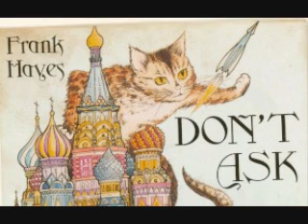Frank Hayes Don't Ask 08 - Little Fuzzy Animals/Little Fuzzy Characters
Big thanks to "mulewagon" for sending me this tape:)

Here's something you don't see every day: an original song immediately followed by its parody without so much as a skipped beat. :/